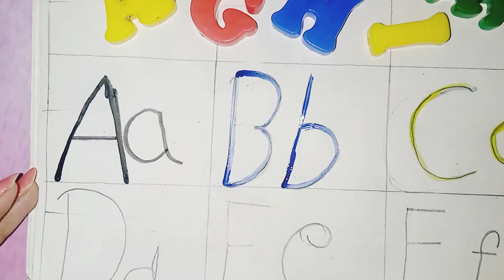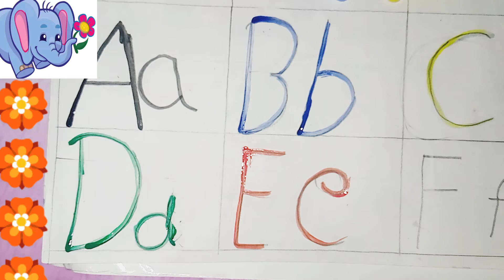A for apple 🍎🍏//B for Ball 🏀🏈abc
लकड़ी की काठी | Lakdi ki kathi | Popular Hindi Children Songs | Animated Songs by JingleToons
Hindi Stories•62M views

4:14
a for Apple b for Ball c for cat, 😺 ABC alfavats, phonics song,abcd,abcd learning for kids
Kids vivek Learning
New
978 views

4:11
Phonics Song with TWO WorA for Apple 🍎🍏/ English alphabet // abc songs/ abc song for children / abc for kids abc aforapple ds - A For Apple B For Ball - ABC Alphabet Song with Sounds for Children
Riya Rhymes•50M views

4:06
NURSERY RHYMES & SONGS FOR BABIES BY CHUCHU TV  S1 E1
ChuChu TV Nursery Rhymes & Kids Songs•5B views

अ से अनार आ से आम,अ आ इ ई उ ऊ, क से कबूतर ख से खरगोश,कखग, हिन्दीस्वर, हिन्दीवर्णमाला,अ आ इ क ख ग,201
Hindi English Pathshala•1.5M views

12:06
The Phonics Song + More Preschool Learning Videos And Children Songs
Bob The Train - Sing Along Nursery Rhyme

Description

A for apple b for ball, abcd,alphabet, phonics sounds with image, अ से अनार आ से आम, क से कबूतर, 123

Bayal Kids Tv
0
Likes
53
Views
Nov 22
2022

Your query
a for apple
abcdefg
English alphabet
abcd cartoon
a for apple bi for boy
alphabet songs
a for apple a for ant
nursery rhymes
abcd rhymes
abcd alphabet
abcd
a for apple wala
abcdefg
abcd
varnamala a se anar in hindi
abcd varnamala
english varnamala
english alphabet
A for apple
kids alphabet
alphabet for kids
abc song
a for apple b for ball c for
alphabet song
apple apple
abcd abcd
एबीसीडी
कसे कबूतर ख से खरगोश
ए फॉर एप्पल बी फॉर बॉय
वर्णमाला